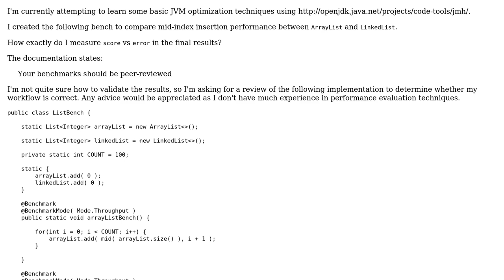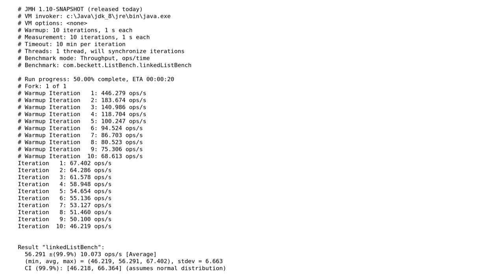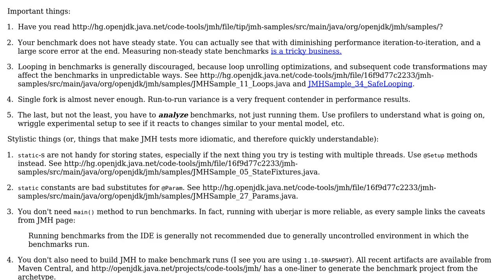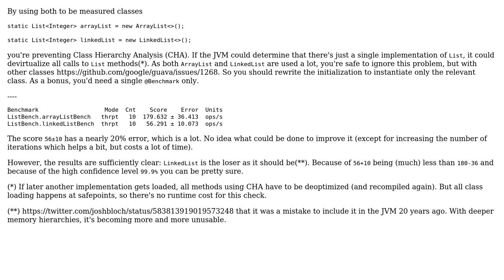JMH Benchmark Metrics Evaluation (2 Solutions!!)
JMH Benchmark Metrics Evaluation

With thanks & praise to God, and with thanks to the many people who have made this project possible! | Content (except music & images) licensed under CC BY-SA | Music | Images & others | With thanks to user maaartinus user Edward J Beckett user Aleksey Shipilev user 200_success and the Stack Exchange Network Trademarks are property of their respective owners. You are responsible for your own actions.